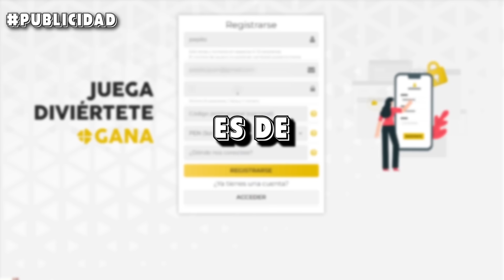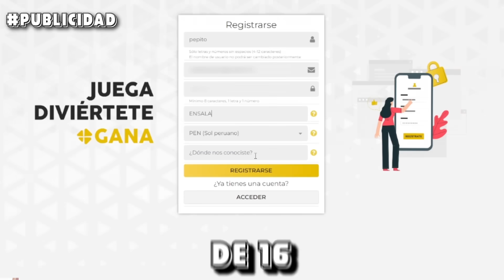ESTA ES LA MEJOR SQUAD 😱DEL TORNEO DE ZELIKA🏆 *ESTAMOS EN LA FINAL* - KENGLEE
mi instagram!: @kenglee_ff

Top Centro de Apuestas Deportivas Online en Chile, Perú y Venezuela - (Micasino)
🔞Para registrarte debes ser mayor de edad.
🤓Juega responsable y gana.

🔴REGÍSTRATE CON EL CÓDIGO ENSALA🔴